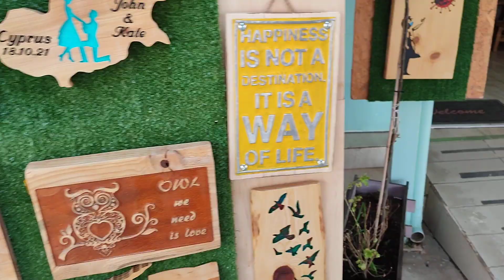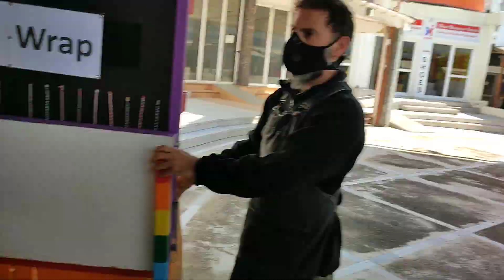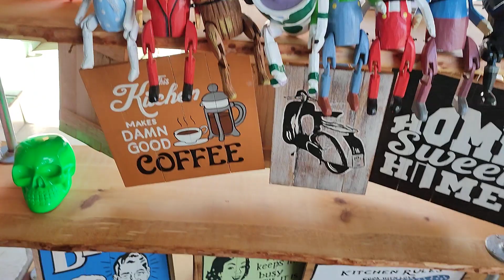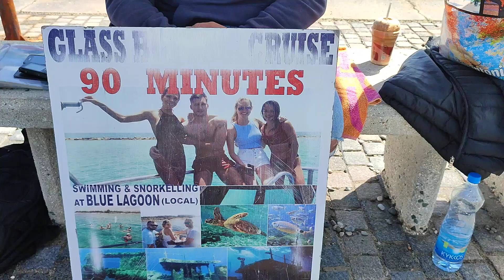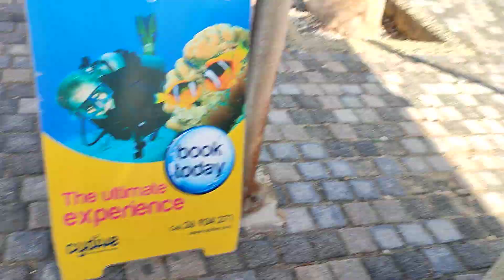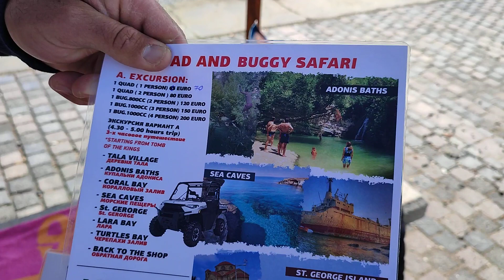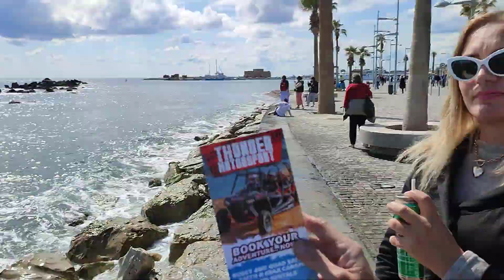We take a walk around the Kato Paphos harbour area Paphos Cyprus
we take a walk around the Kato Paphos harbour area in Cyprus.. view the shop's and meet a new friend Yannis.. a true gentleman.. if you want to go on boat trips or a jeep Safari.. he is your man.. for some more of this madness come and join us..